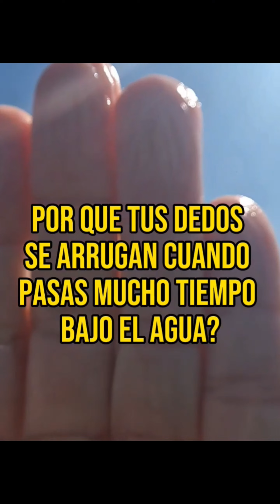✅️ Recopilación de datos curiosos #3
Hola curiosos, soy juanitolosabias, un joven apasionado por aprender todas las curiosidades que se ocultan en este maravilloso mundo, me encanta conocer absolutamente de todo, y que mejor que compartir lo que aprendo con ustedes, así que sigueme y aprendamos juntos todos los datos curiosos que el universo esconde.